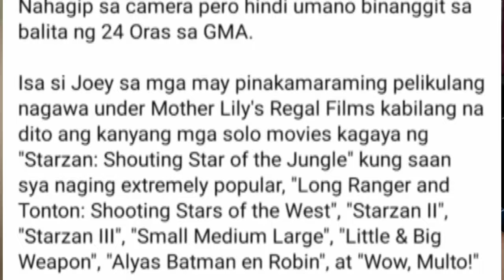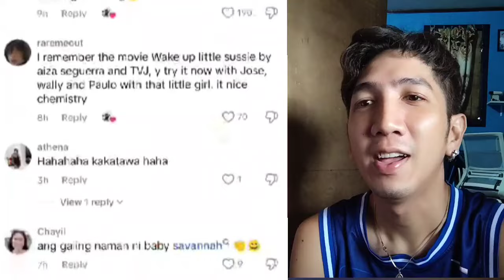SHOCKING❗ JOEY DE LEON KINALIMUTAN NA NG BIG NETWORK! BATANG NANALO SA BARANGAY CINEMA SA NSATV5 NA!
SHOCKING❗ JOEY DE LEON KINALIMUTAN NA NG BIG NETWORK! BATANG NANALO SA BARANGAY CINEMA SA TV5 NA!